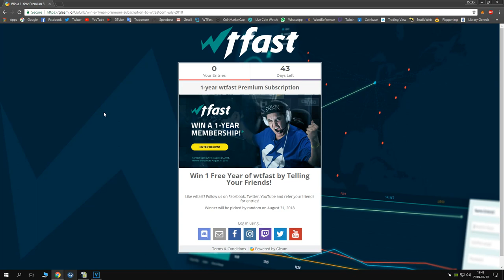WTFast | Win WTFast for ONE YEAR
try to win WTFast for 1 year for free logging in and liking their page.